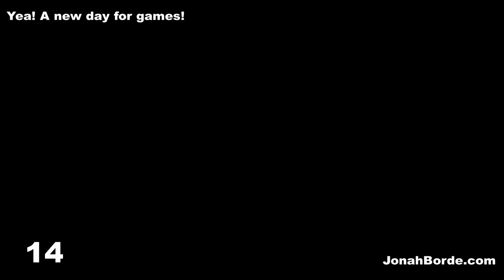Candy Crush Friends Saga Level 1000